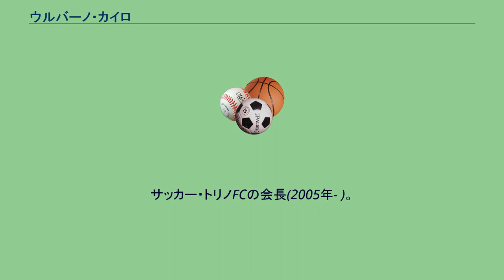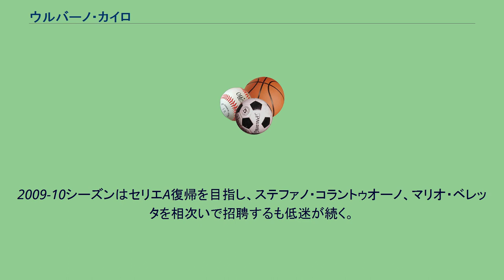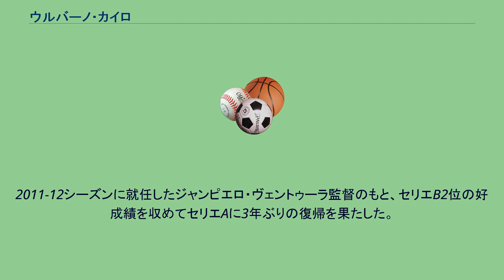ウルバーノ・カイロ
ウルバーノ・カイロ（Urbano Roberto Cairo、1957年5月21日 - ）はイタリアの実業家。
サッカー・トリノFCの会長(2005年- )。
クラブへの積極的な投資と介入が目立つ。
ピエモンテ州アレッサンドリア県マージオで産まれる。
カイロはミラノで広告代理業、雑誌の編集・出版などのメディア関連ビジネスを営み、ACミランのオーナー・シルヴィオ・ベルルスコーニの戦略コンサルタントも務める敏腕の実業家として蓄財した。
イタリアの名門トリノ・カルチョが2005年に破産し、トリノFCが設立されるとユヴェントスのルチアーノ・モッジGM、SSラツィオのクラウディオ・ロティート会長らの妨害をしのいでクラブを買収し、再建に乗り出した。
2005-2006シーズンにはジャンニ・デ・ビアージ監督の下で、不十分な戦力ながらセリエA昇格を決めた。
ところがカイロはチーム方針をめぐりデ・ビアージと対立、解任する。
代わりに2006-07シーズンにはアルベルト・ザッケローニを招聘して躍進するかに思われたが、クラブは低迷してザッケローニ解任とデ・ビアージ再任にいたった。
翌シーズンにはワルテル・ノヴェッリーノを招聘し、アルバロ・レコバらを補強したものの再び低迷、デ・ビアージを復帰させている。
2008-09シーズンはデ・ビアージを解任、ノヴェッリーノが復任するなど低迷が続き、シーズン3人目のジャンカルロ・カモレーゼ監督の下で降格が決定した。
2009-10シーズンはセリエA復帰を目指し、ステファノ・コラントゥオーノ、マリオ・ベレッタを相次いで招聘するも低迷が続く。
2011-12シーズンに就任したジャンピエロ・ヴェントゥーラ監督のもと、セリエB2位の好成績を収めてセリエAに3年ぶりの復帰を果たした。